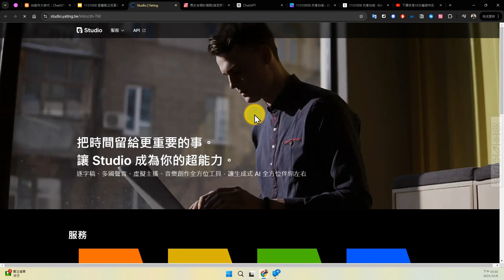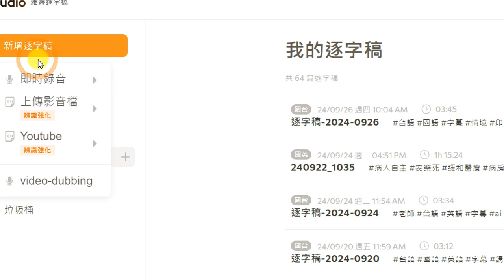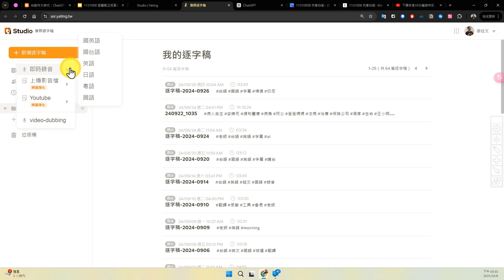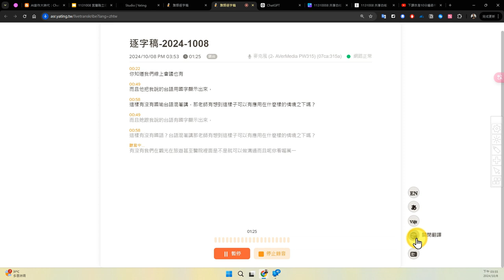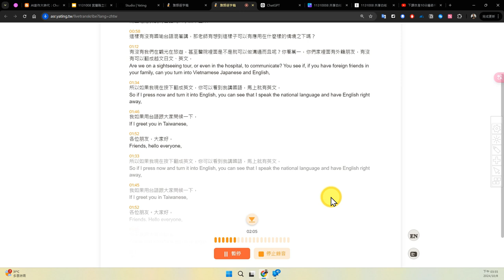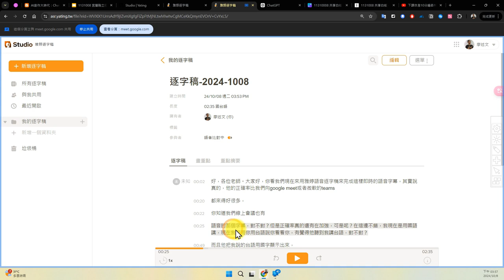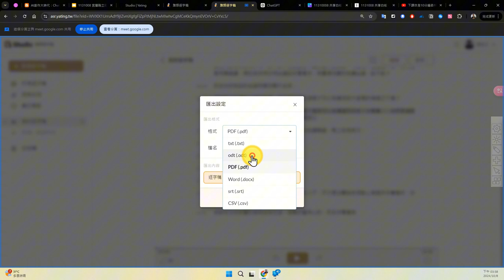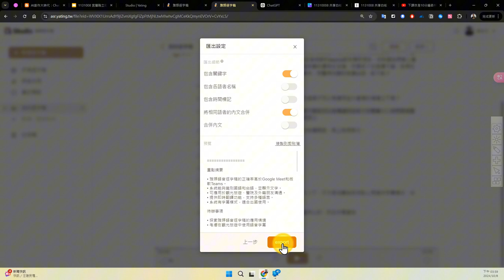10：雅婷逐字稿即時國台語語音辨識體驗